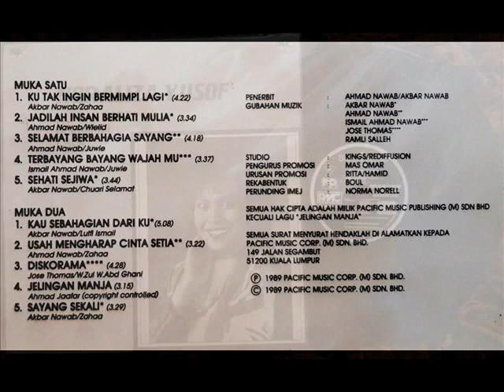noraliza yusof _ sehati sejiwa (1989)